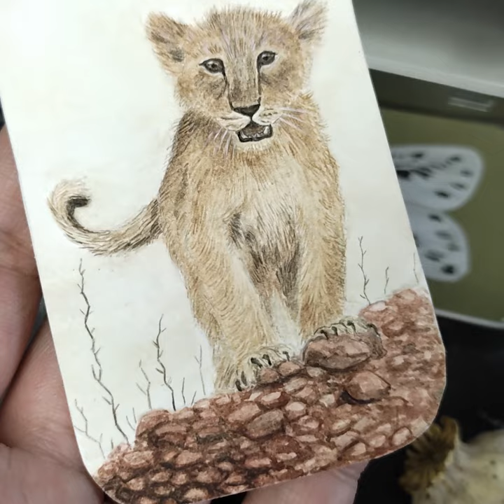Tiny watercolor painting of a lion cub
For the full video, see my YouTube channel!
I made a tiny watercolor painting of a lion cub to put together with other tiny illustrations in a small can that I engraved as a gift.
It's a 4 part video project you can find on my YouTube channel.

Used materials:
Winsor & Newton Cotman watercolor paint
Hot pressed watercolor block from Hahnemühle Harmony
Watercolor brushes